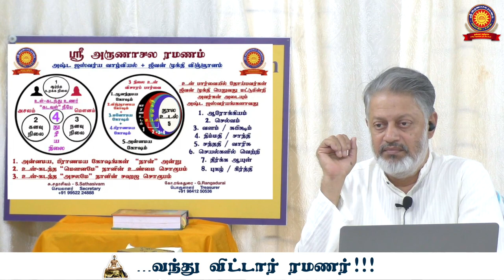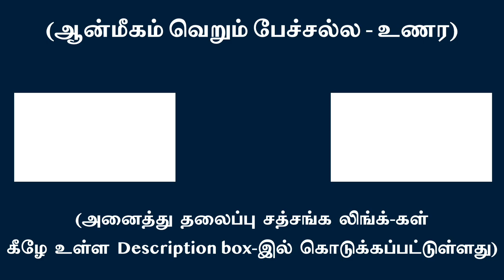சொரூபத்திற்கு அன்னியமில்லா நித்திராசக்தி கனவு, நனவிற்கு காரணம் | சுவாமி அருணாசல ரமணன்